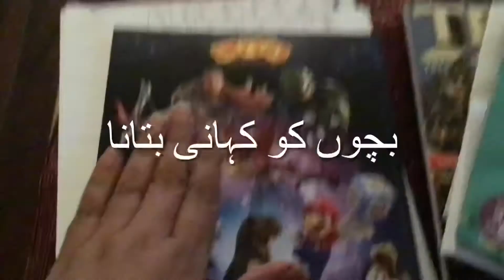GHAZAL FARIYAAD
Hello